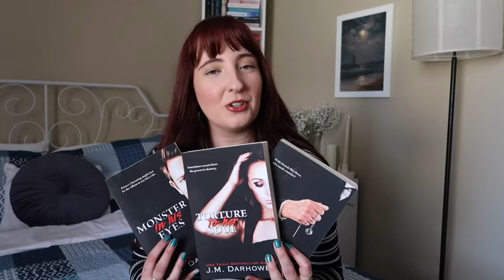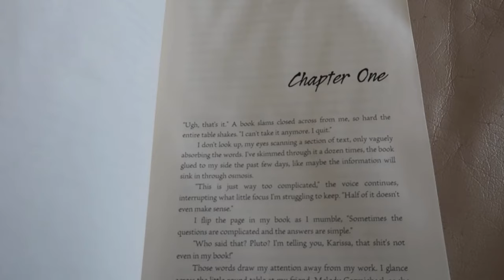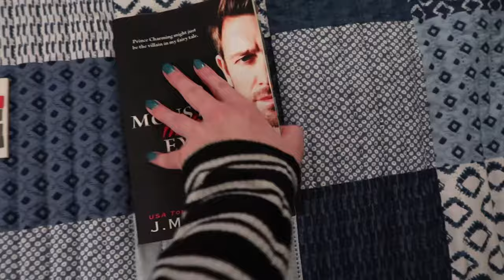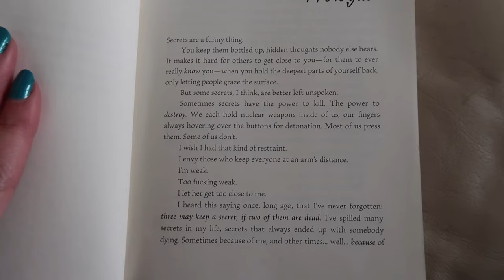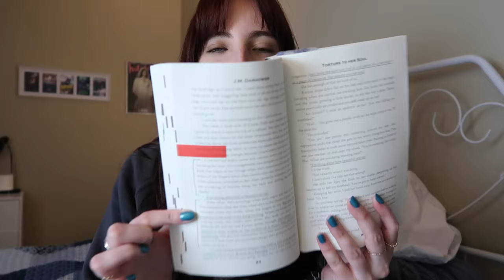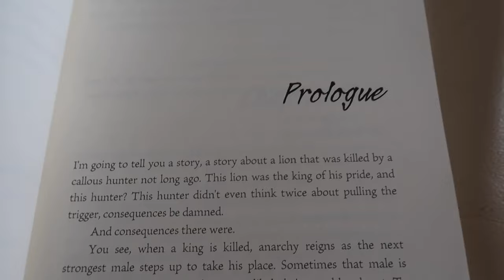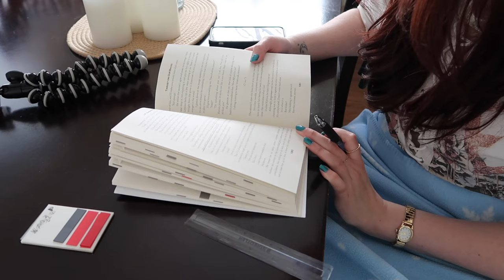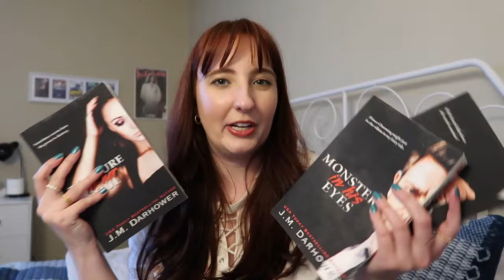reading the best mafia romance series *monster in his eyes*🩸🔪| spoiler free reading vlog ❤️‍🔥💀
In which I reread the best mafia romance series to ever exist!